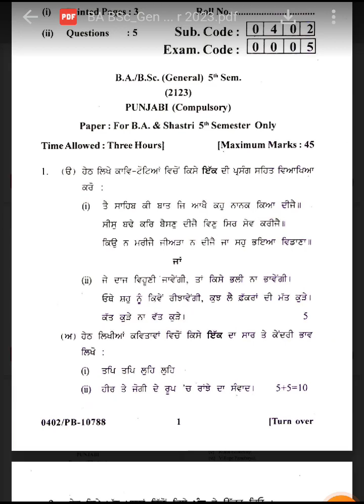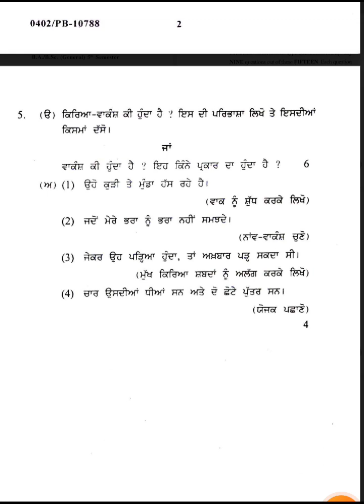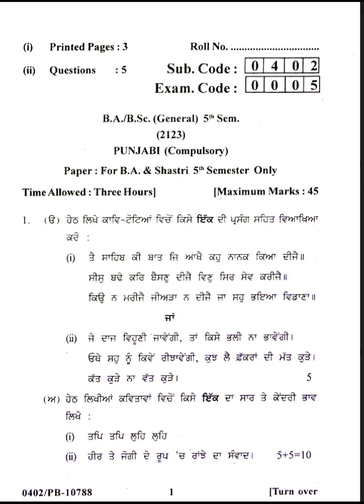BA5th sem Punjabi compulsory 2023 Question paper